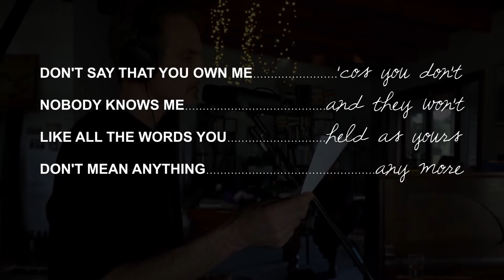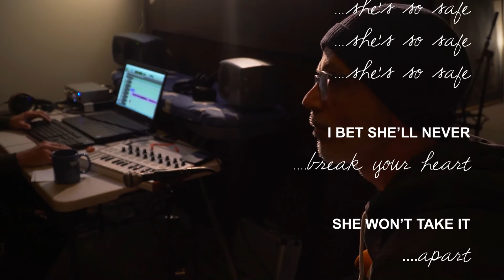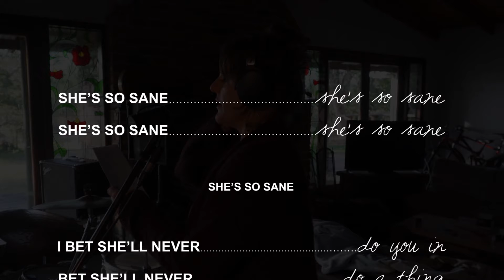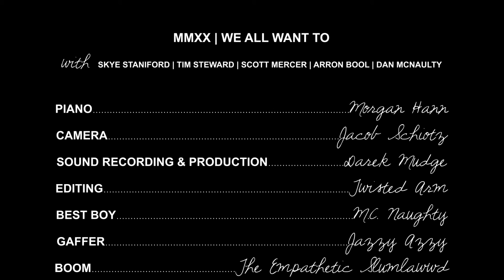WE ALL WANT TO - I'm Not Living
Our new single, and first release for 2020.
We spent a weekend in June at Arron's house on the Sunshine Coast, it was good times, rehearsing and recording in a huge open lounge room. We recorded two songs, the other "Burn the Book" will come out in December 2020.

Recording and mixing by Darek Mudge, additional piano by Morgan Hann. Thanks to those two champs. Words by Skye, music by Tim and the band.